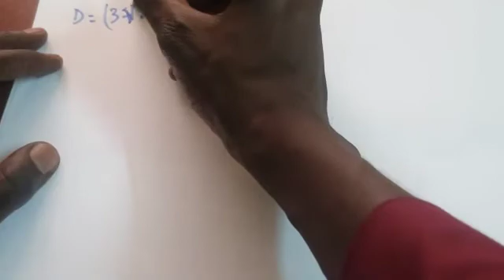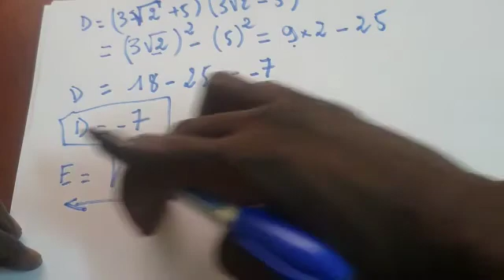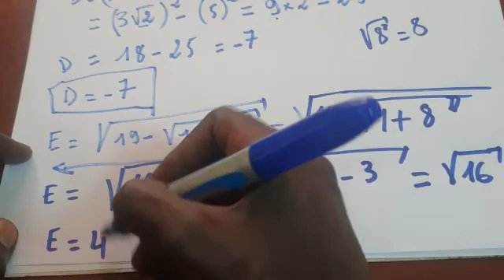Ecriture simple des nombres réels avec racine carrée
Maths Troisième Racine Carrée
Donner une écriture simple des racines carrées
Simplification de racines 3ème